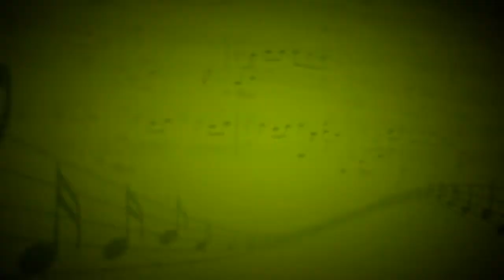City of stars (J.Hurwitz) - Ансамбль (Кларнет,фортепиано,скрипка)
Антон Чечурин,Галина Грибенникова,Валентина Симонова